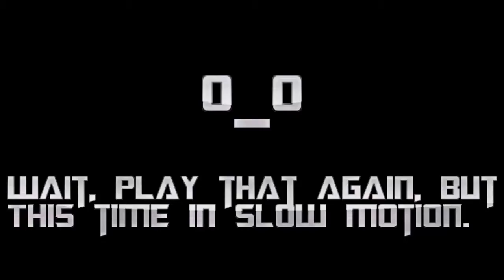Super Smash Bros. 4 Wii U - Ness Ditto Highlight (IT ACTUALLY WORKED?!)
Just how was I able to pull this off for once? I surprise myself sometimes.